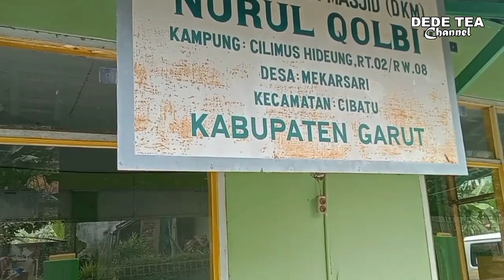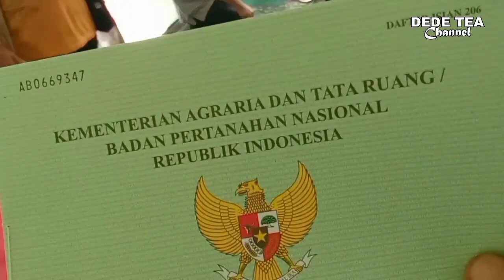HIRUK PIKUK PENYERAHAN SERTIFIKAT TANAH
Hiruk pikuk Penyerahan Sertifikat Tanah dari Panitia PTSL Desa Mekarsari Kecamatan Cibatu Kabupaten Garut Jawa Barat Tempat RT02 / RW08Kampung Cilmushideung.
Bagi anda yang ingin berbagi sebagian Rizki atau Beramal Jariyah untuk membantu Pembangunan Tempat Ibadah. Orang Jompo. Yatim Piatu. Silahkan bisa Transper langsung ke Nomor Rekening Atasnama Madrasah Diniyah Nurulhuda ( 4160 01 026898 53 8 ) Kampung Cilimushideung Nomor WA : ( Seputar Pedesaan )
Insyaallah amanah . Sebagai bukti kami akan mebuat video penerahan nya . Demikian Terimakasih @Seputarpedesaan8
TERIMAKASIH Anda telah menonton video ini @siaranpadesaan08